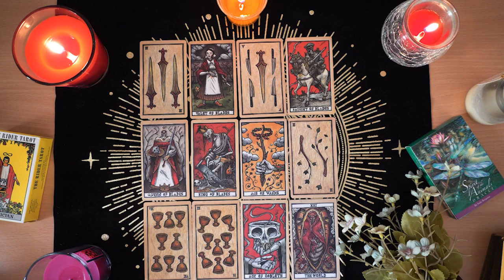SAGITTARIUS💘 They Are in Love With You! They Can't Escape it, They Lied To Themselves😘🌹